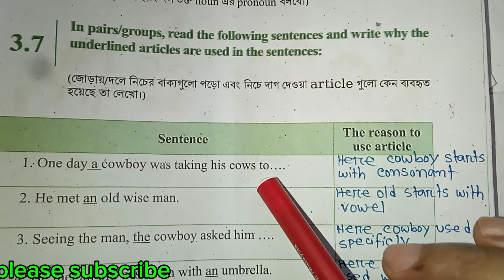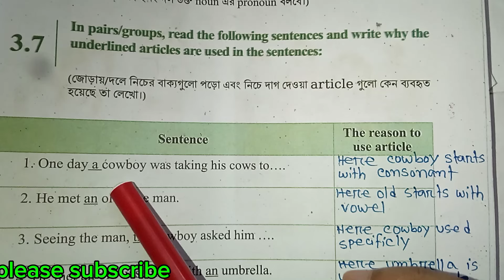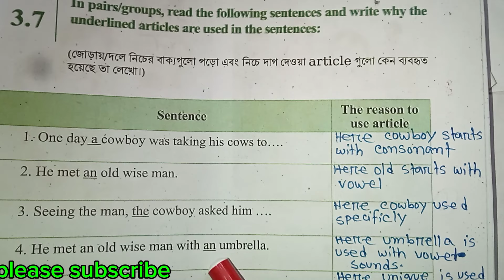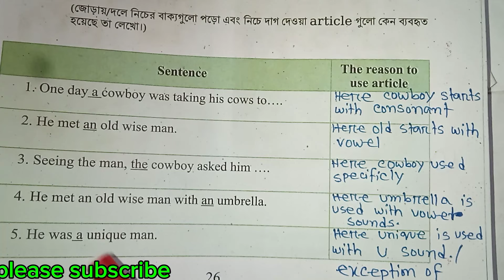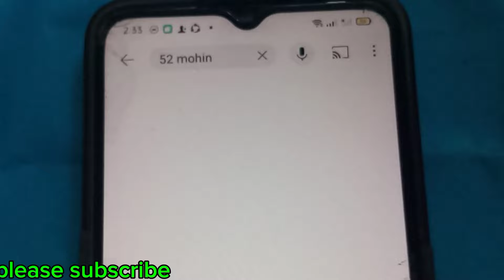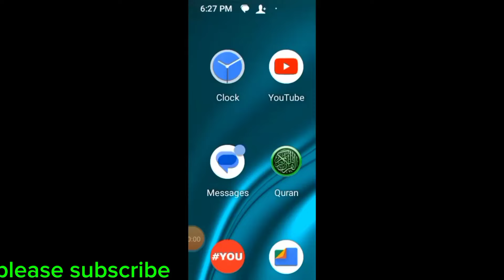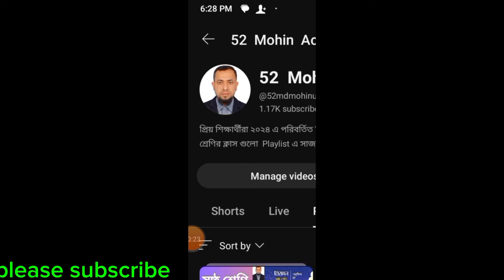ষষ্ঠ শ্রেণির ইংরেজি ২৪- ২৬ পৃষ্ঠাছক পূরণ#class 6 English 3.7 page no 24-26#